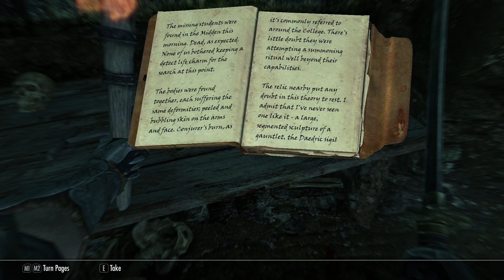The Elder Scrolls V: Skryim - Part 25: The Ruins of Mzulft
Mod List:
Unofficial Skyrim Special Edition Patch
Bridges Of Skyrim
Enhanced Blood Textures
A Quality Map: Vivid With Stone Roads
Stone Of Barenziah Quest Markers
INIGO
Lamppost Of Skyrim: Special Edition
Rich Merchants Of Skyrim
Shirley - A Skyrim Follower Mod
SkyUI Special Edition
Static Mesh Improvement Special Edition